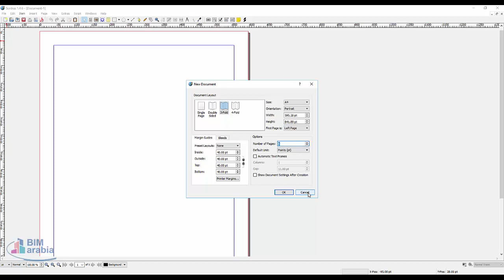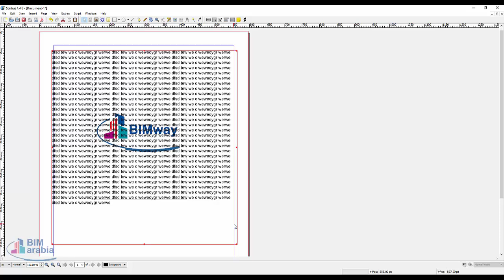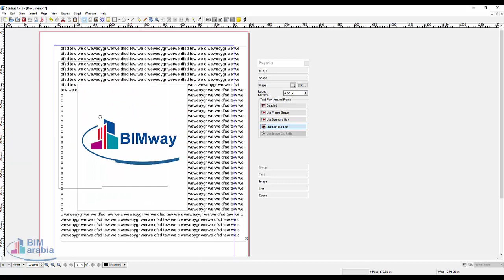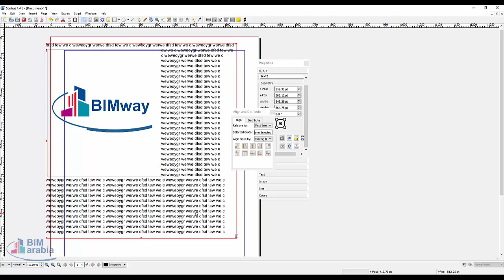Scribus اضافة صور و النصوص سكرايبس